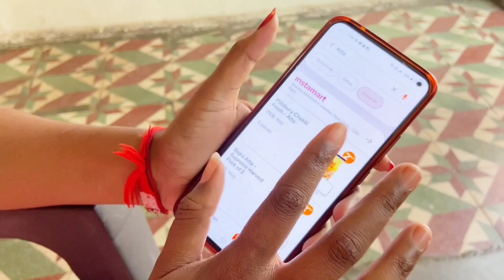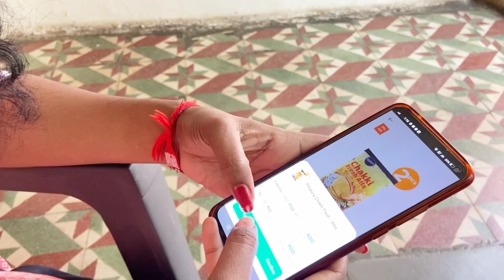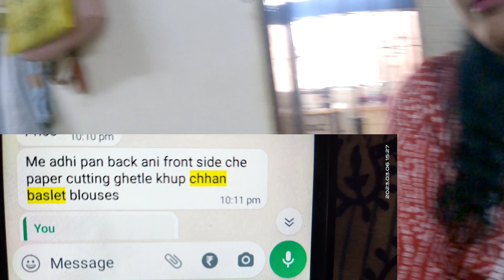होळीची तयारी/मी बनवलेल्या पुरणपोळीला पहिल्यांदा चांगल म्हणले marathi Vlog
होळीची तयारी//marathi Vlog